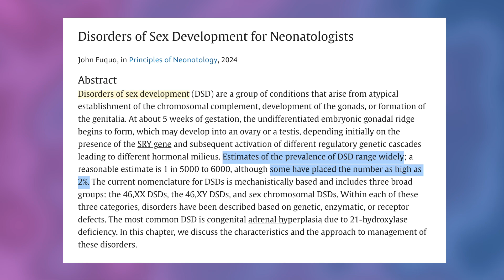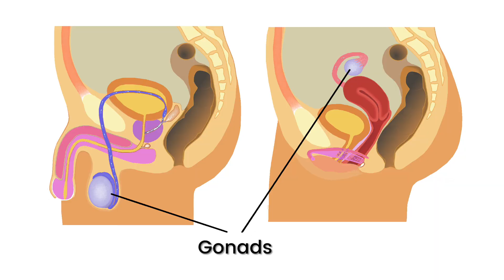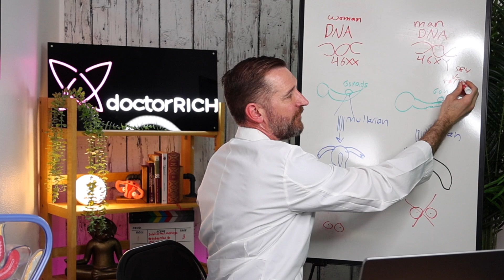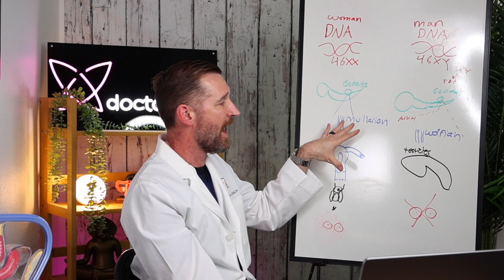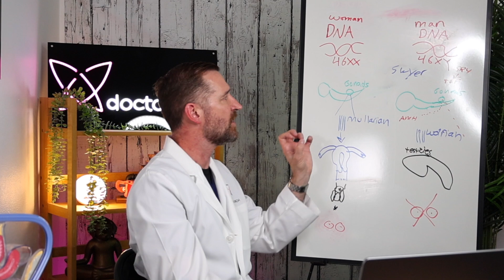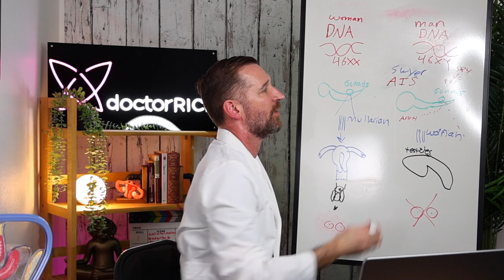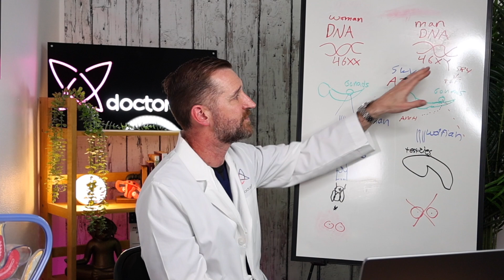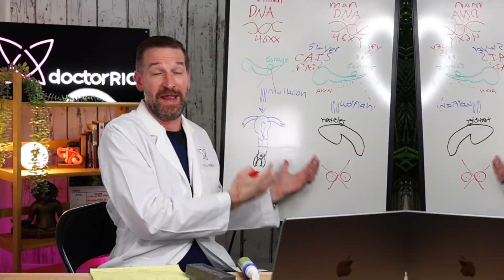Controversy EXPLAINED: Settling the debate on Imane Khelif (and others)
💤Tired of the endless chatter about the Olympic boxer gender controversy? SAME!

Let’s ditch the talking heads and dive into the actual science behind this debate.

In my new video, we’re discussing the truth behind the noise. Find out:
• What are disorders of sexual development (DSD)?
• How can an XY individual live as a female?
• Why this debate ISN’T about transgender issues!

🤔If you’ve wondered about the reality behind the media firestorm, I’m breaking it down with no-spin, no-nonsense explanations. Make sure to check it out — and get the facts!

🔴 What is your favorite content?
🔴 What could we do better?